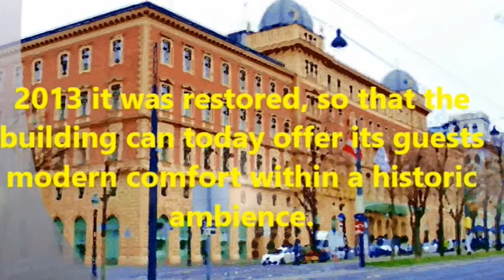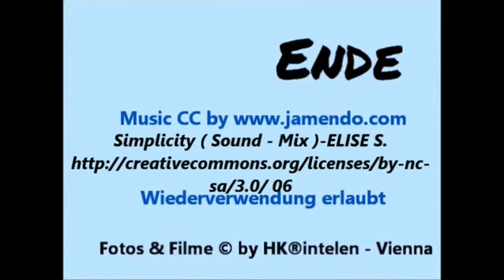Palais Hansen Kempinski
Das Palais Hansen (Bezeichnung etwa seit 2000) ist ein im Stil der Neorenaissance 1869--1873 errichtetes Gebäude im 1. Wiener Gemeindebezirk, Innere Stadt, Schottenring 20--26 / Gonzagagasse / Zelinkagasse / Neutorgasse. Von Theophil Hansen als Hotel entworfen und von 1941 an 56 Jahre lang als Amtsgebäude verwendet, steht es unter Denkmalschutz, stellt eines der wichtigsten Objekte des Wiener Historismus dar und beherbergt seit 2013 ein Kempinski-Luxushotel.
Das Gebäude wurde in der Zeit der Errichtung der Wiener Ringstraße erbaut und diente während der Wiener Weltausstellung 1873 als repräsentatives Hotel. Zwei Jahre später wurde am Schottenring 11 die (k.k.) Polizeidirektion Wien eröffnet, die bis 1945 hier untergebracht war. (Seit 1974 ist die nunmehrige Landespolizeidirektion Wien am Schottenring 7--9 zu finden.) 1877 wurde zwei Häuserblöcke westlich des Gebäudes das neue Haus der Wiener Börse, ebenfalls von Hansen entworfen, eröffnet und bis 1998 als solches genutzt.
Der einen ganzen Häuserblock einnehmende Gebäudekomplex zeigt dem Stil entsprechende Zurückhaltung im Einsatz plastischer und gemalter Kunstobjekte.